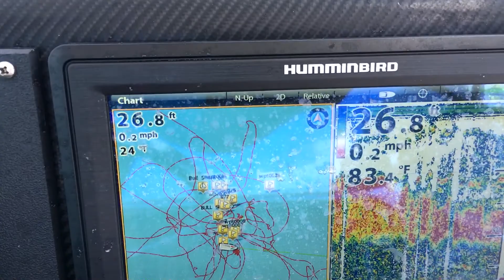Fishing Kid Superstars catching giant Goliath Grouper and Bull Sharks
Check out these Fishing Kid Superstars catching giant Goliath Grouper and Bull Sharks
• Goliath Start Remote Battery Booster-Dead Batteries No Longer an Issue.

• HUMMINBIRD

• Salt Life

• Minn Kota